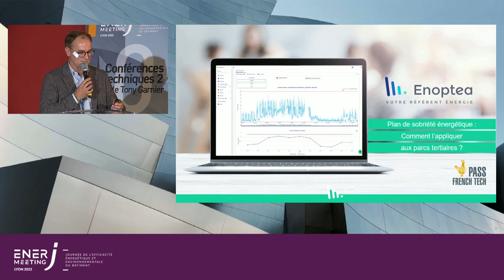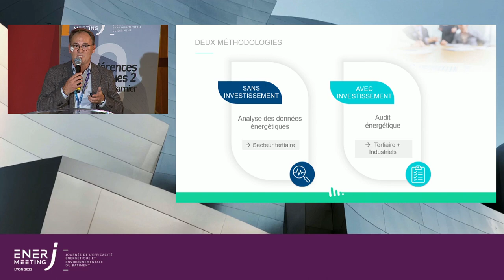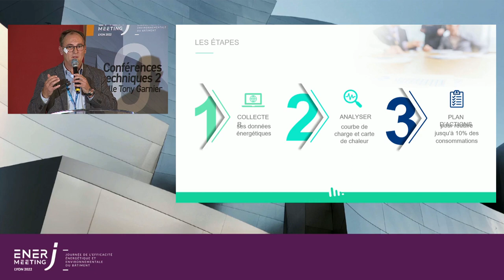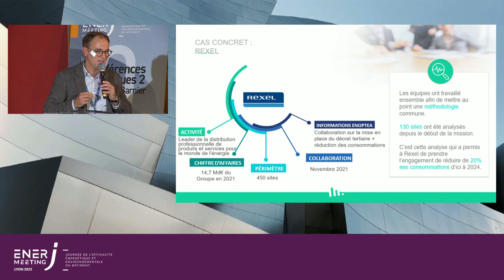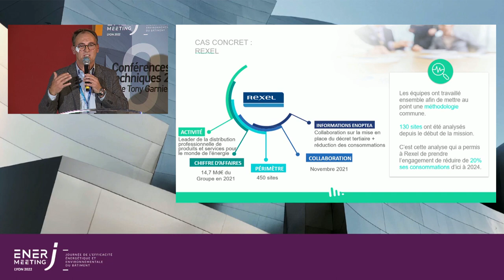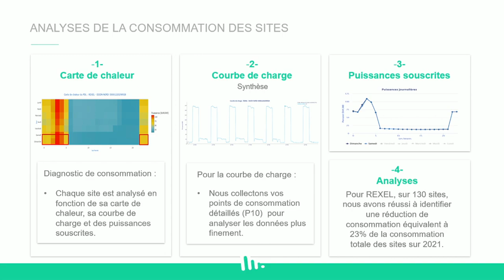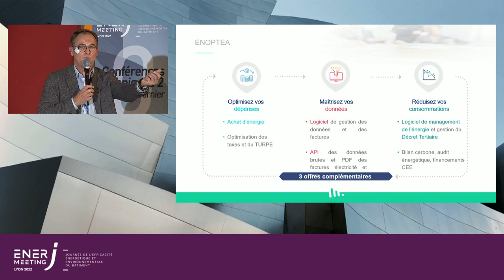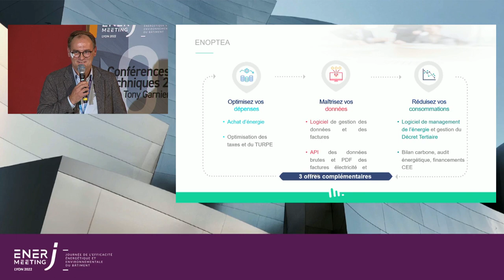Plan de sobriété énergétique : Comment l’appliquer aux parcs tertiaires ?